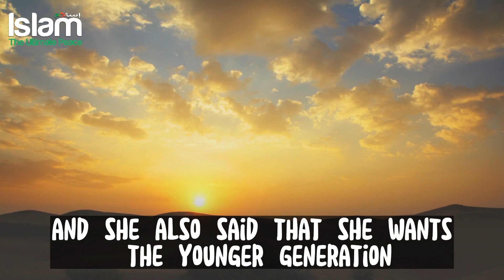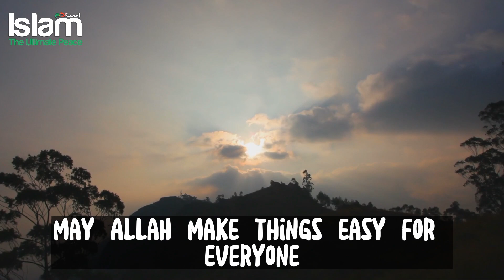FIRST HIJABI JUDGE TOOK OATH WITH QURAN IN USA